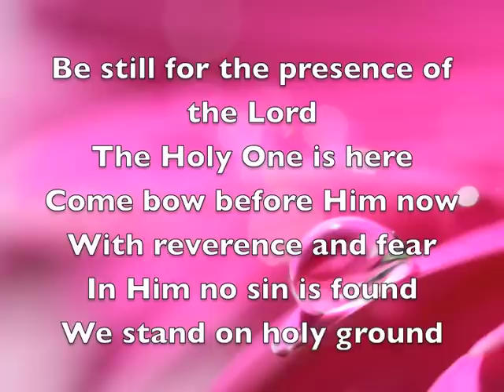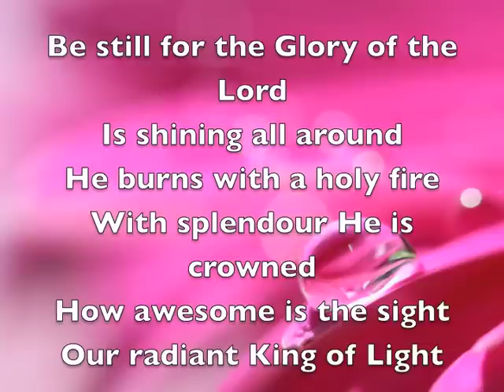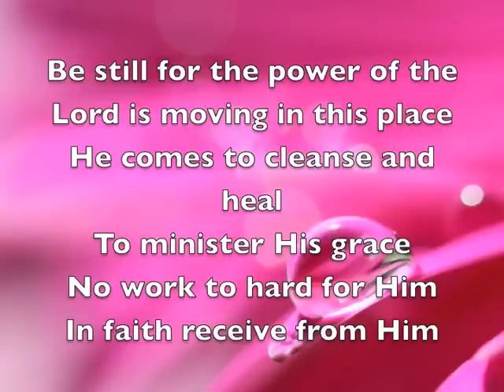Be Still for the presence of the Lord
Used for worship at our church. If you like the song, support the artists.